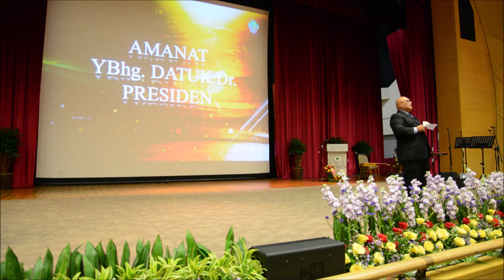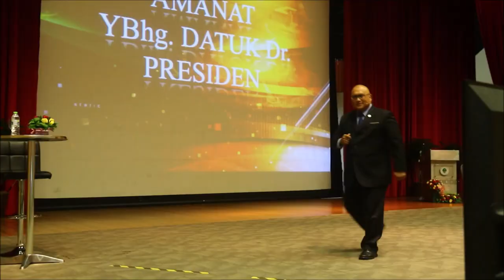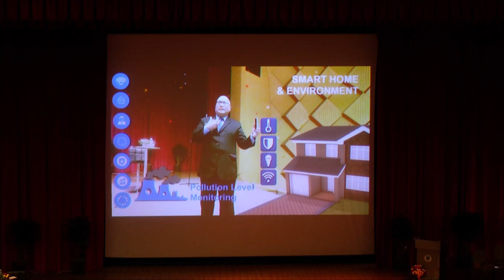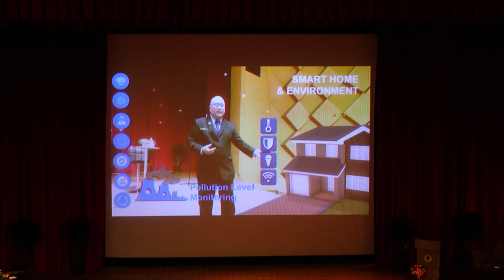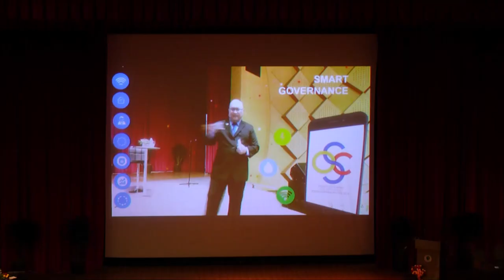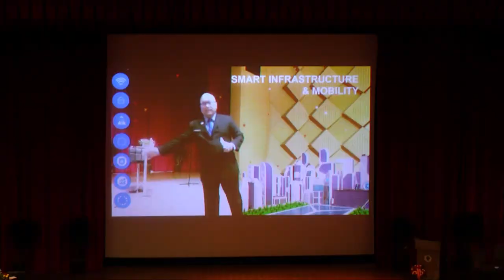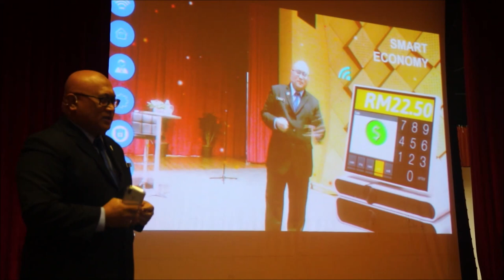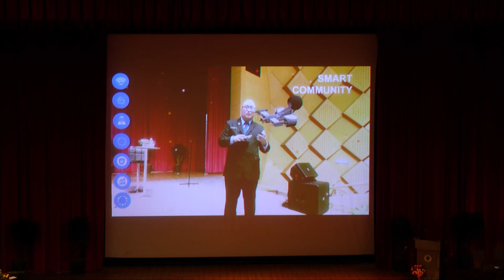Smart Putrajaya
Pembentangan mengenai Smart Putrajaya yang disampaikan oleh YBhg. Datuk Dr. Aminuddin Hassim, Presiden Perbadanan Putrajaya di Majlis Perhimpunan Bersama Presiden PPj pada 3 April 2019. Pembentangan ini dibantu dengan teknologi Augmented Reality